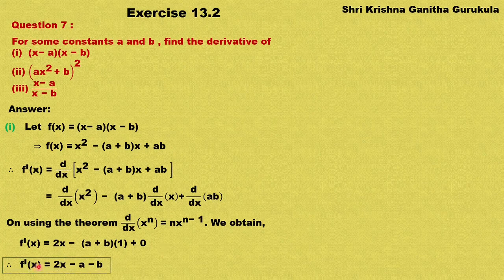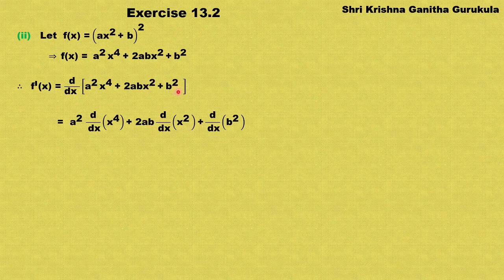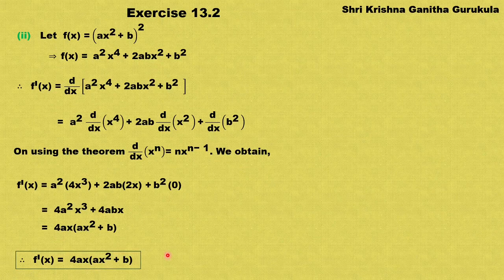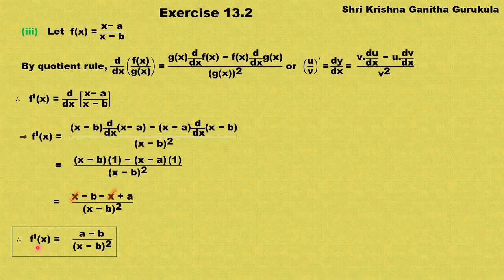Solution of Ex 13.2 Question 7|1st puc Limits and Derivatives in Kannada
pucmathsinkannada shrikrishnaganithagurukula Class 12 maths | Class 11 maths |Ex 13.2 Question 7 | 1st puc Limits and Derivatives in Kannada 1st PUC Maths | 2nd PUC Maths

and
My Channel on Cooking